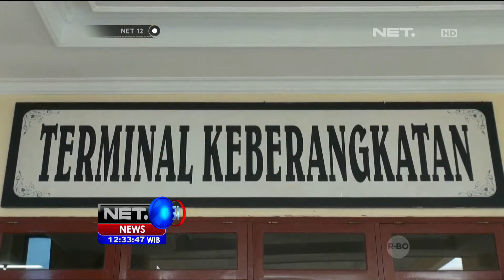2 Makapai Australia Masih Berhenti Beroprasi di Denpasar Akibat Gunung Raung - NET12